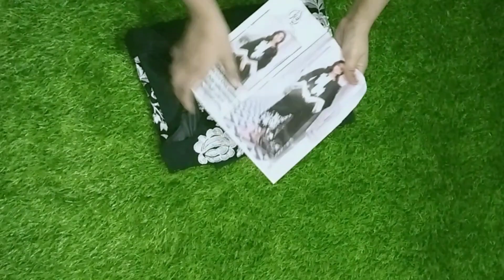Most Demanded Pakistani Readymade Suit Parcel Opening Video Retail and Wholesale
Seller Details

Shop Name:- Star Fashion

Shop Address ⬇️
C -19 SAFAL 8 OPP NATIONAL HANDLOOM NR AJIT MILL, CROSS Rd, AHMEDABAD, GUJARAT, 380023

{ Fashion Clubs }